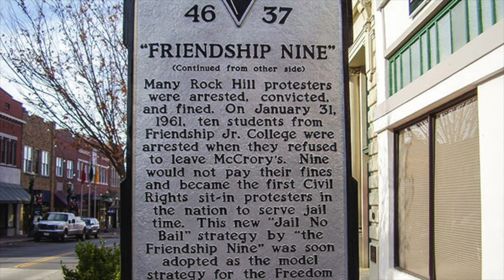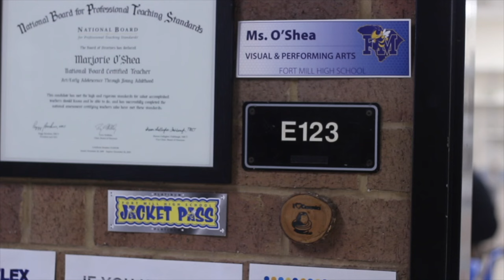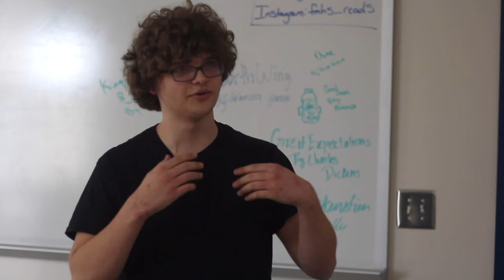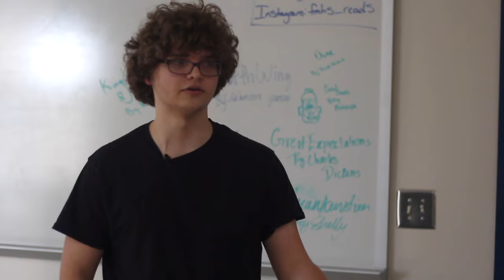Season 16, Episode 17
The Buzz TV
Gold Team
February 2, 2024
Fort Mill High School